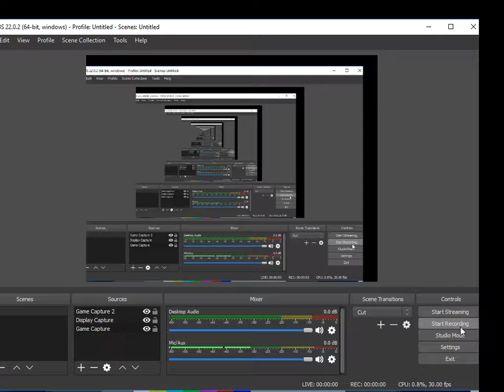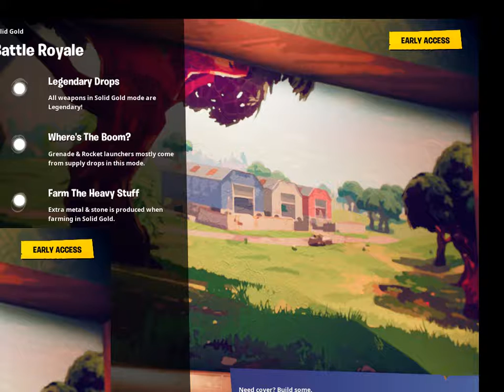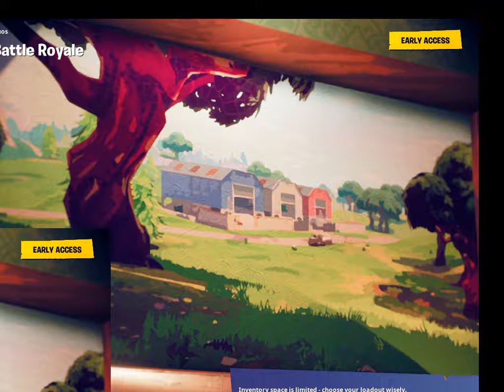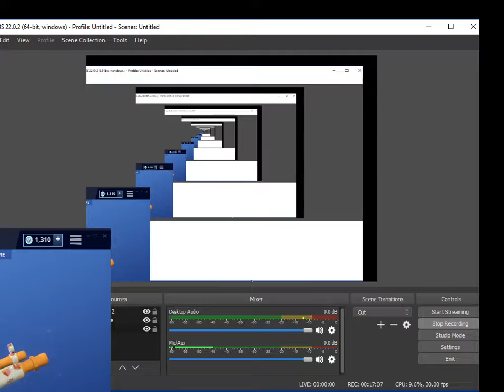The Golden Spray-Fortnite